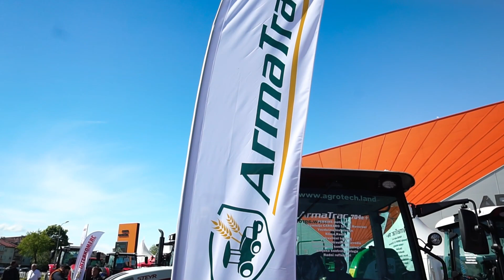Poljeprivredni sajam Gradiska 2024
Sony A6300